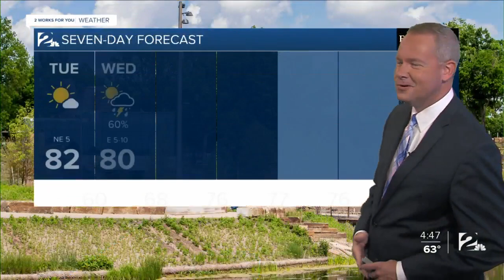Tue am weather